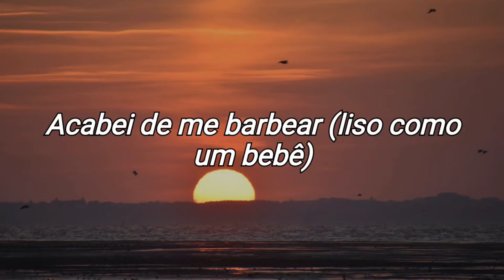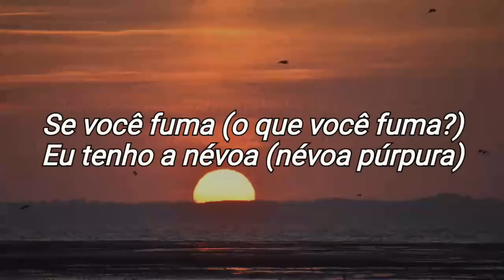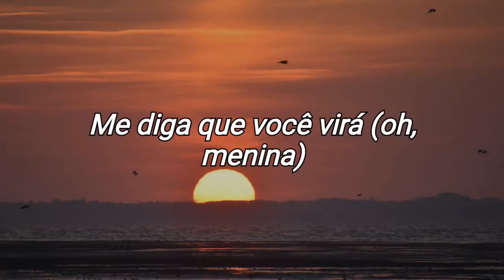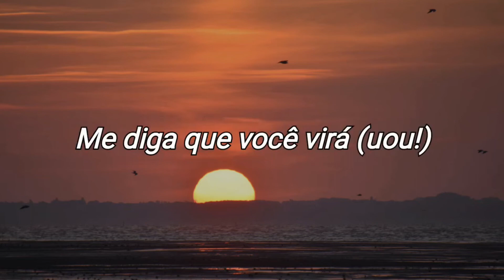"Me diga que você virá"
Oi pessoal!

- Se gostar, não esqueça de se inscrever se não for inscrito e deixar um joinha, isso já ajuda bastante o canal!
Música - Leave The Door Open
Artistas - Bruno Mars, Anderson Paak, Silk Sonic